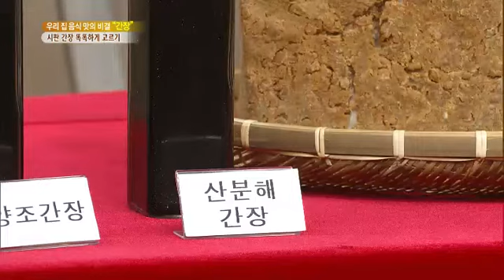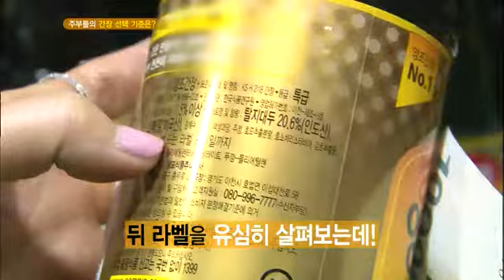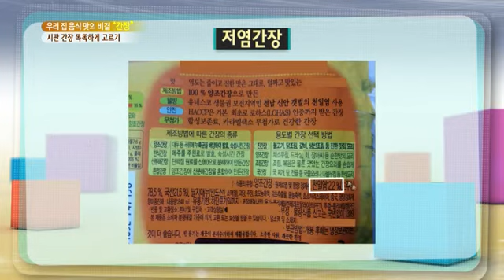무엇이든 물어보세요 - Ask Anything 20140218 # 005